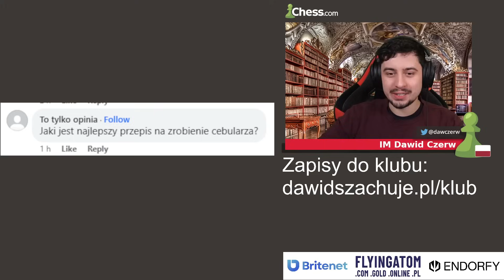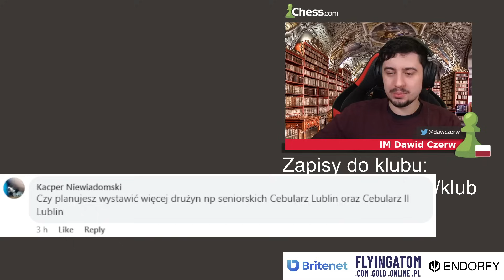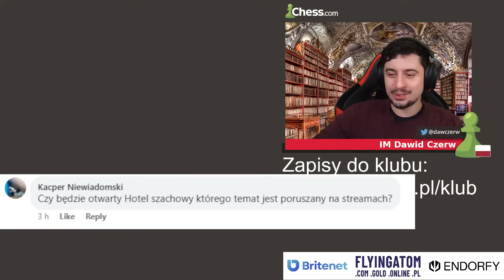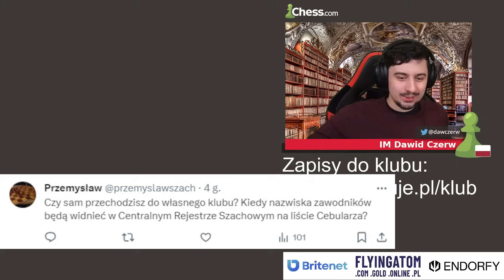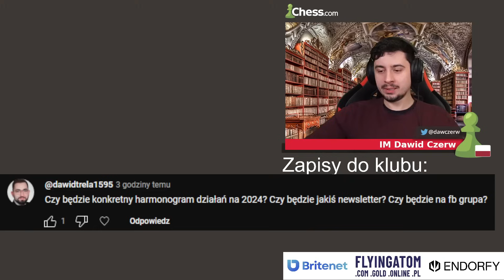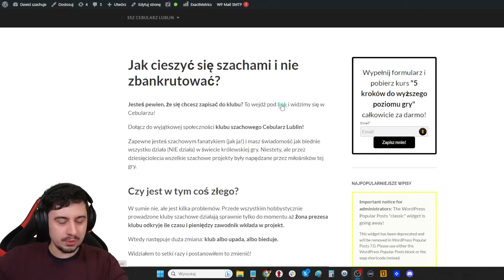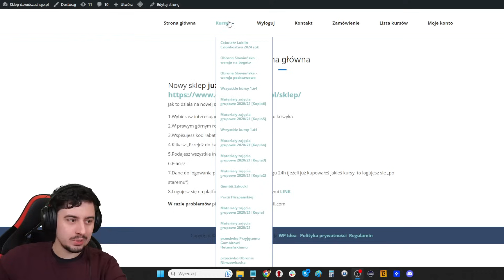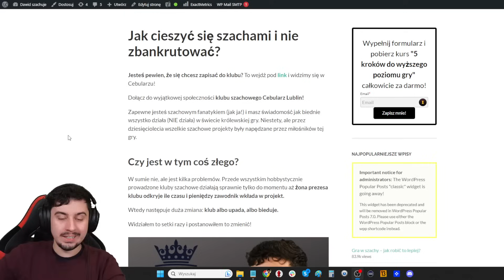PYTANIA i ODPOWIEDZI o CEBULARZU LUBLIN!